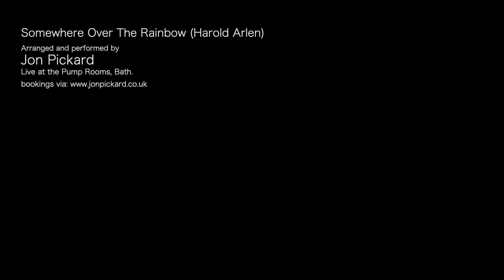Somewhere Over The Rainbow (Arlen), solo piano Jon Pickard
Somewhere Over The Rainbow, recorded live at The Pump Rooms, Bath on the wonderful Steinway.

Book me to play piano or guitar for your event